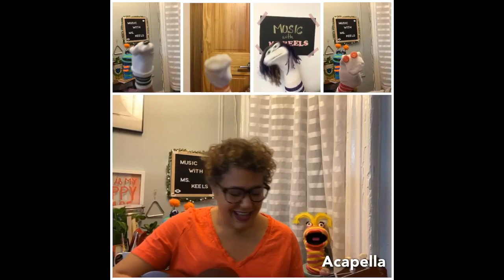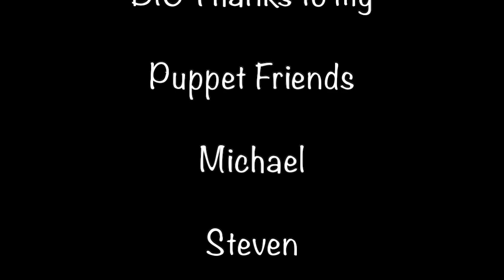SING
This song is one of my most favorites from Sesame Street. Grab a sock, draw on some eyes, and see if you can puppet along with me!!!
Ms. Keels